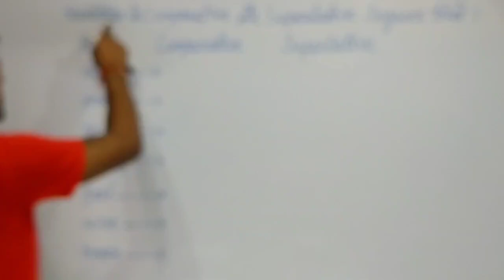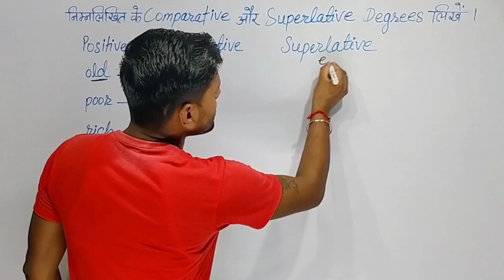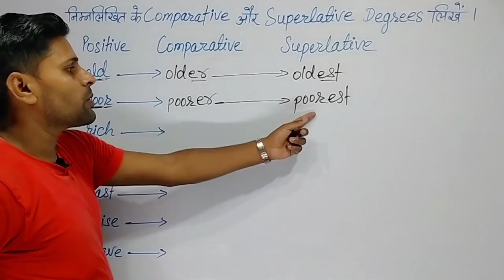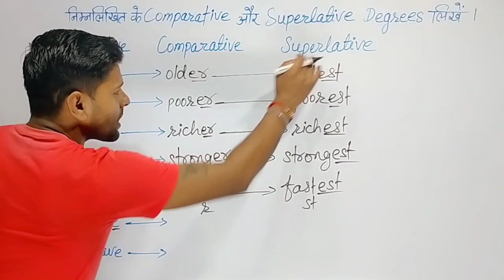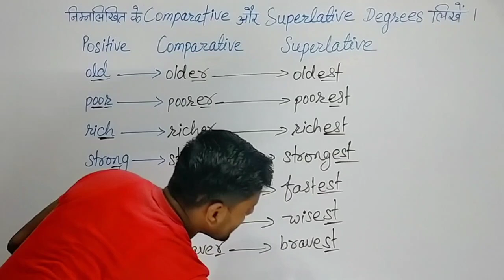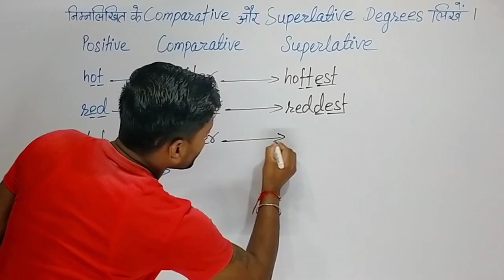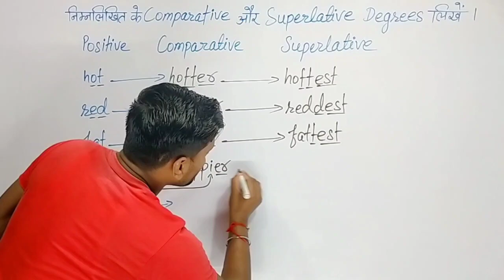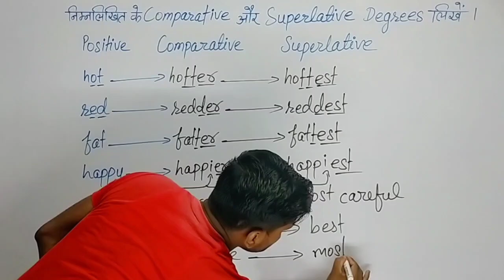Exercise 42 / oxford basic english grammar exercise 42 / degrees of comparison / english grammar /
Friends Instagram aur Facebook Profile ko Follow kar do bahut recently active hua hu please. Follow. love you

basic grammar
basic grammar exercise 42
oxford english grammar exercise 42
basic english grammar exercise 42
oxford grammar exercise 42
basic exercise 42
grammar exercise 42
english grammar exercise 42
oxford basic grammar exercise 42
degrees
degrees in english grammar
oxford
basic
english
grammar
exercise
positive degree
comparative degree
superlative degree
grammar
english grammar
basic grammar in use
oxford basic english grammar exercise
basic grammar exercise
basic english grammar exercise
oxford english grammar exercise
oxford grammar exercise
basic exercise
grammar exercise
english grammar exercise
oxford basic grammar exercise
oxford grammar book
oxford basic english grammar solution
basic grammar solution
basic english grammar solution
oxford english grammar solution
oxford grammar solution
how to change into comparative degree and superlative degree
how to convert into comparative degree and superlative degree
comparative aur superlative degree me kaise badle
Agrajay Agam
Agrajay Agam Classes

Thanks for the watching. Love You All. Dear Students.